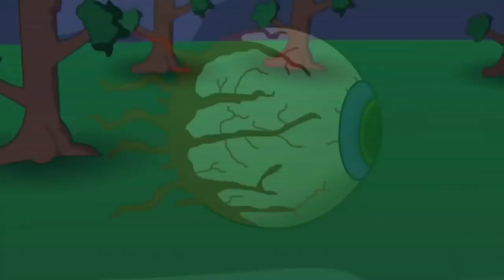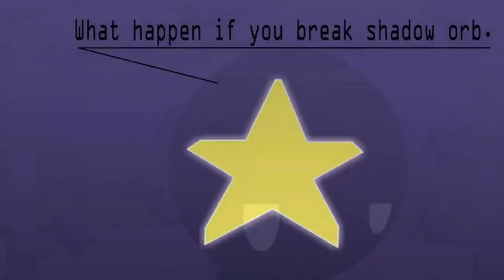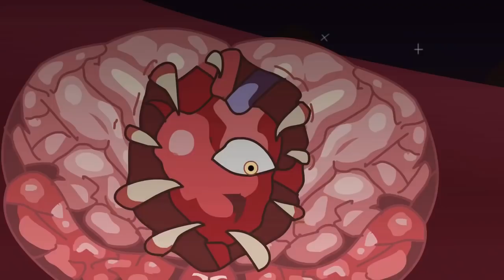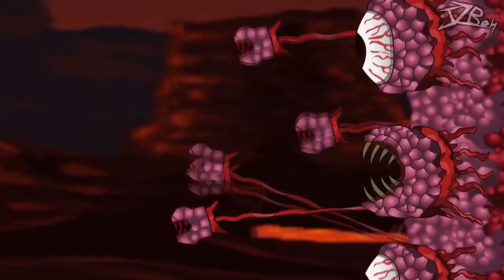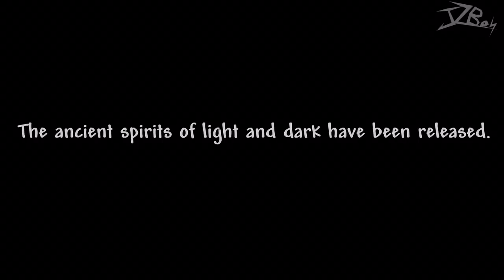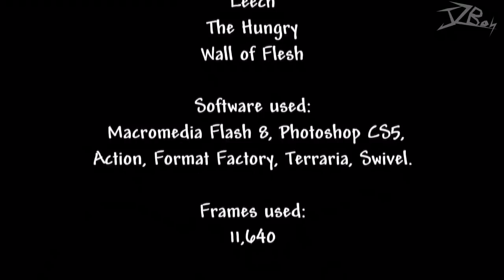Stickmen vs Terraria Bosses Power Level (Part 1)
‘Our journey has just begun...’-BlackGuy aka Jzboy.
BlackGuy(Jzboy) and his friends had a long journey through the world of Terraria (Expert mode). Prehardmode is their first step. Outside, Calamitas, equipped with Power Radar, scanned their power development of power through time.
This video is combined with my countings and entertaining purposes. Don’t take it too seriously.